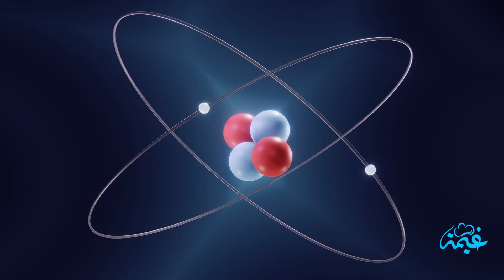لغز قطة شرودنجر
سنستعرض مفهوم قطة شرودنجر من خلال تحليل تجربة فكرية في ميكانيكا الكم التي تُعتبر واحدة من أكثر الأفكار إثارةً في عالم الفيزياء النظرية. سنتحدث عن العلاقة بين قطة شرودنغر والعوالم المتعددة وتأثير هذا المثال في توضيح تعقيدات فيزياء الكم. سنشرح أيضًا تفاصيل التجربة الشهيرة المعروفة بـ Schrodinger's cat وكيف أصبحت فيزياء الكم مثال قطة شرودنجر أداة لفهم الطبيعة المزدوجة للواقع. انضموا إلينا لاستكشاف هذا المفهوم العميق بطريقة شيقة وبسيطة!